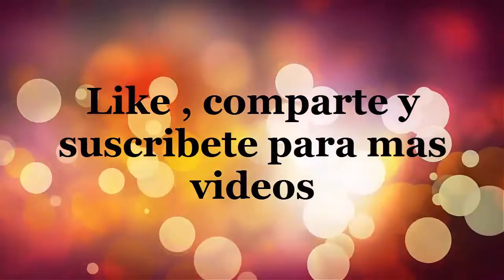Salsa Show 162 - Salsa Show